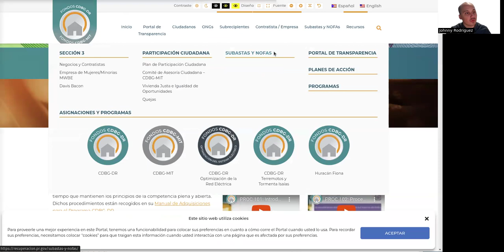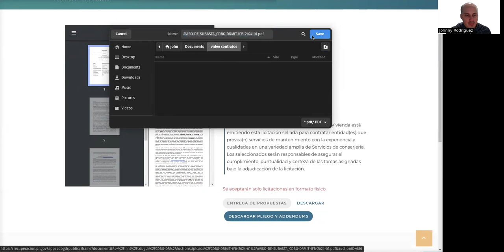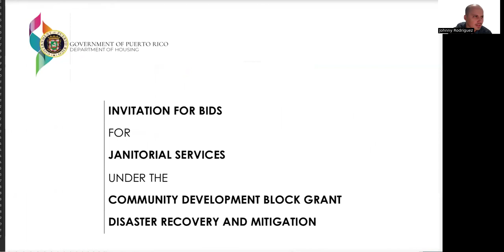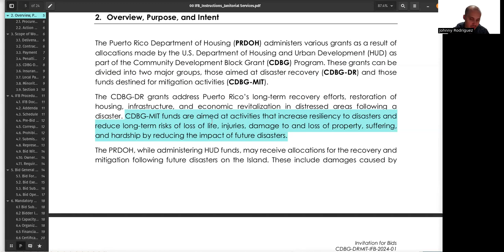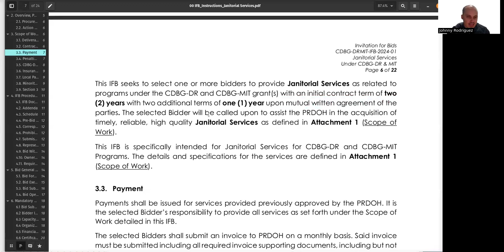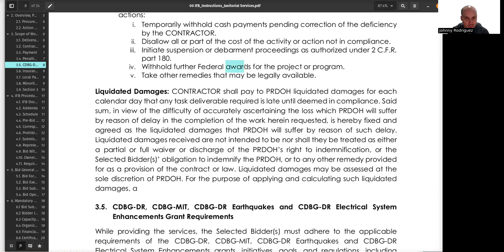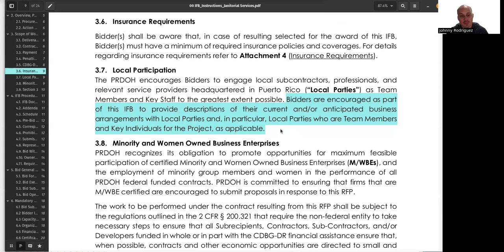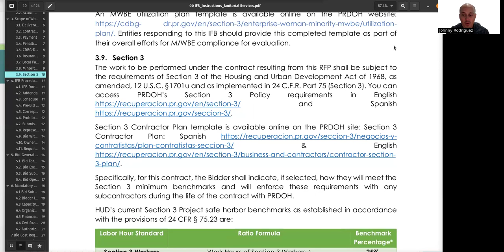Como Aplicar Contratos de $500,000 o Mas